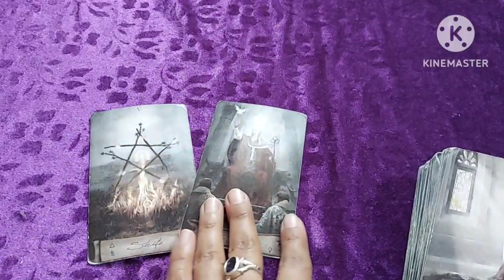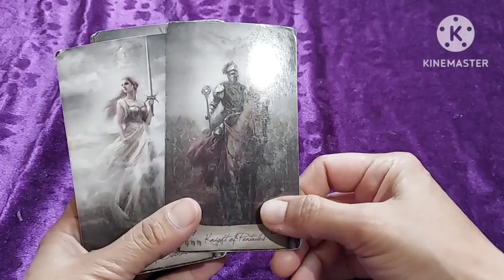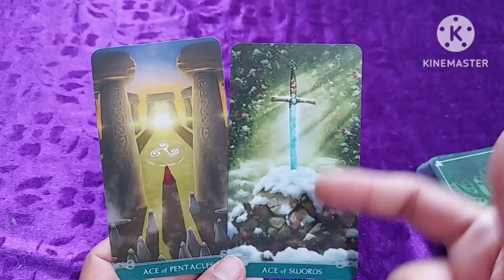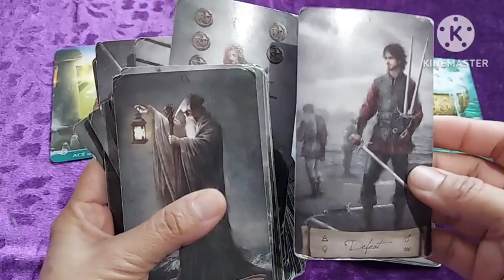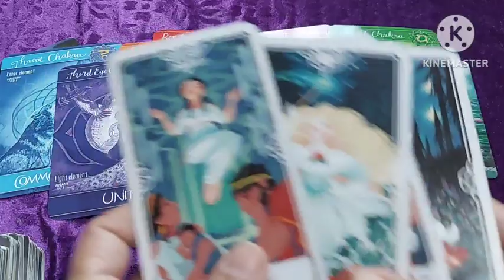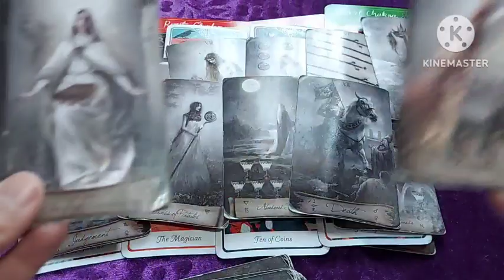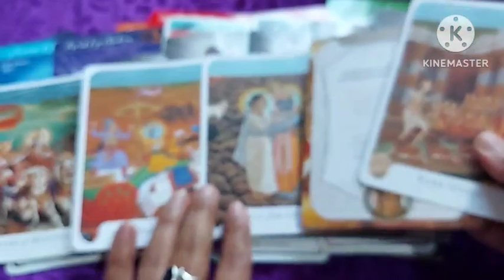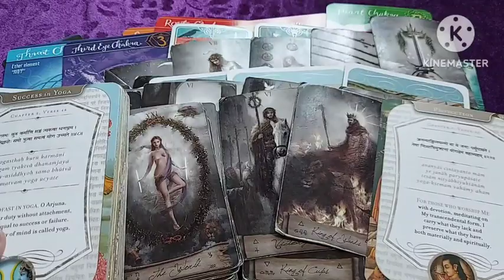So Many Messages HE HAS Get Ready for it Bahut sare Messages hain kya aap tyaar hain samjhne ke liye